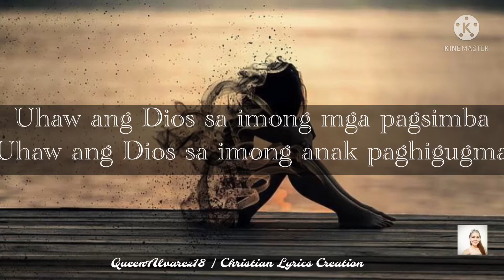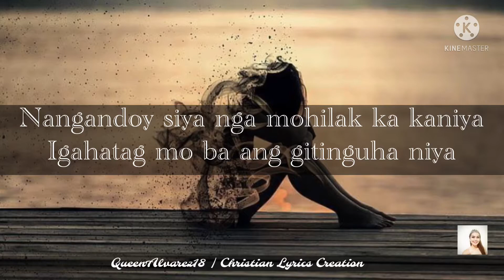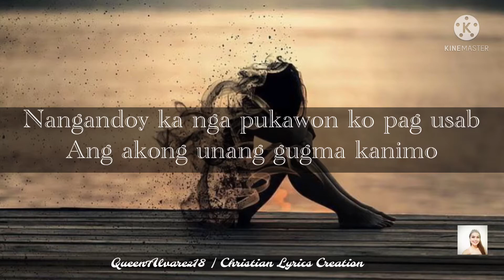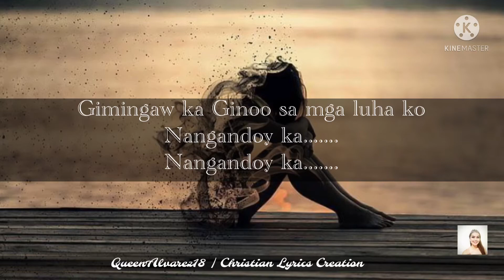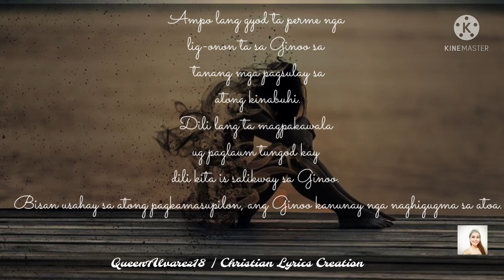Tawag sa Pagka Balaan by: Rhema Band | QueenAlvarez18 | Christian Lyrics Creation